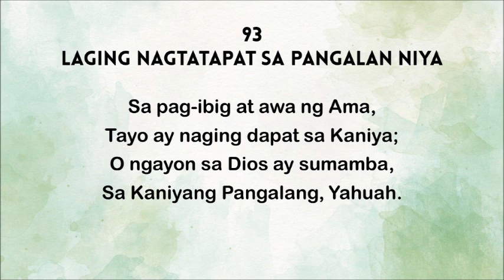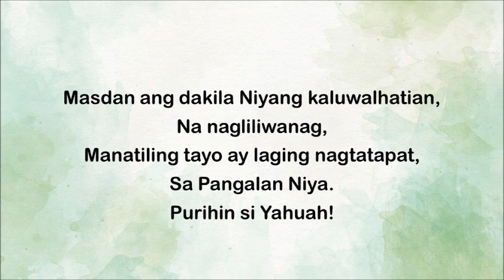T93 - Laging Nagtatapat Sa Pangalan Niya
The Tagalog Hymns in this Playlist are exclusive to Assembly of Yahusha and are being used in our worship gatherings, prayers and personal meditation. Some hymns (melody and lyrics) are original composition from our brethren, and some hymns (melody, lyrics and arrangements) are from  Public Domain.
religious use.